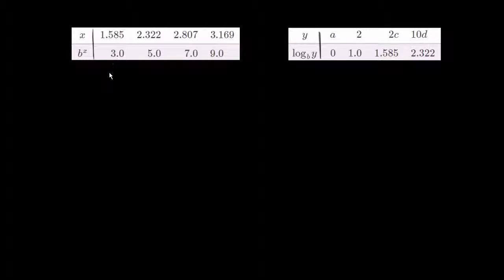Fonction exponentielle et fonction logarithme : deux tableaux de valeurs